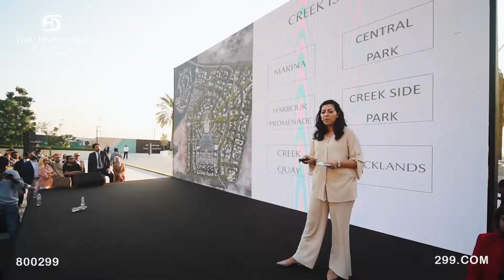FIDU Properties Team at Grove Creek Beach Launch in Dubai Creek Harbour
Your home buying journey is our priority. And it’s our great pleasure to help you in every step of the way. For you, we are always present in every opportunity, so we can provide the latest offerings for your Dubai dream home.

Check out Dubai Creek Harbour’s latest offering – Grove at Creek Beach by Emaar.
• 1-, 2- & 3-BR residences & 4 BR Penthouses
• Set in a prime location in Dubai Creek Harbour
• Direct access to the beach & Island Central Park
• Views of Creek Canal & Island District
• Close to Vida Hotel
• Starting from AED 1.16 million
• 70/30 payment plan on handover

Start living the Dubai life! Book your free consultation with us today.